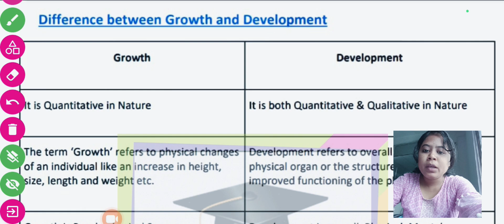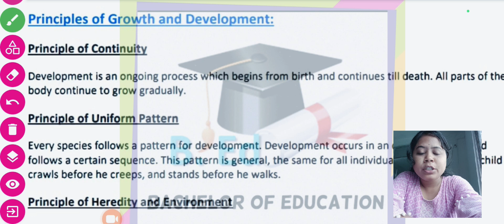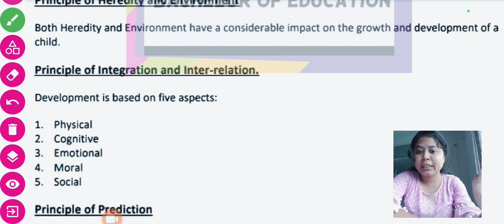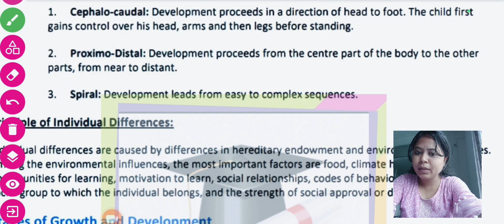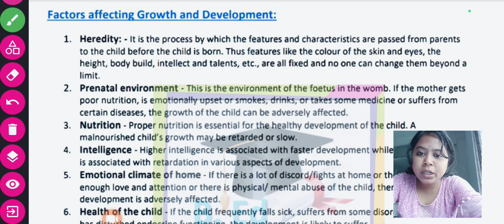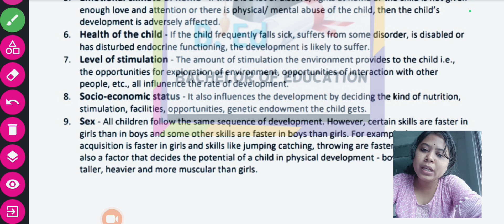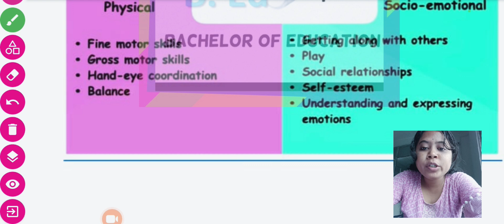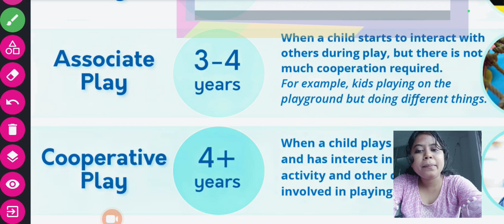OTET THEORY CLASS -2// stages, domains, factors and types of play